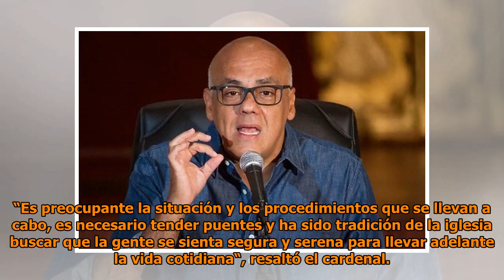Cardenal Porras: Gobierno irrespeta la libertad de los dirigentes de oposición